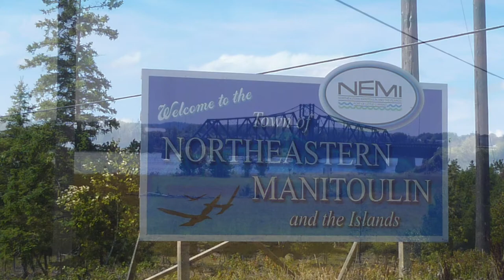Photo & Video Montage our way to Manitoulin Island Ontario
Riding around Manitoulin Island in Ontario Canada September 2014
A cool Swing bridge in action,  Some photos, a waterfall video that is pretty cool, A couple of large trout, The sunset over Lake Manitou, and some riding video from around the island with views of Lake Huron.

Titles:
Truth of the Legend
Split In Synapse
Exotic Battle